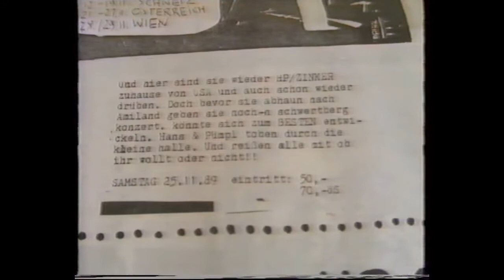HPZinker live@Kanal Bar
Das "From Boston to Schwertberg" Konzert 1989 im Frühjahr 1990 als LP und MC erschienen.